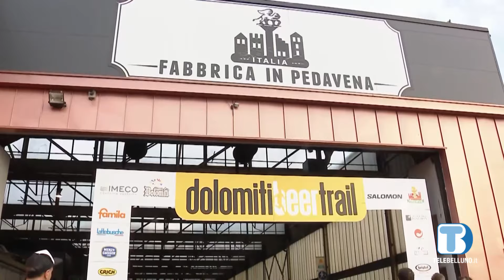Dolomiti Beer Trail: è già boom di iscritti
Lo sport con l’anticipazione dell’edizione 2024 della Dolomiti Beer Trail.